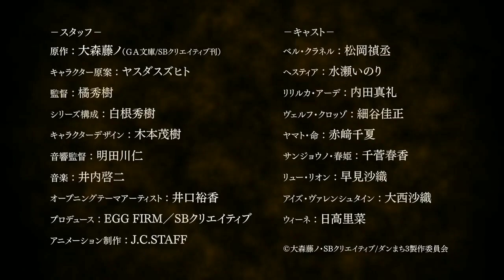Is it Wrong to Try to Pick Up Girls in a Dungeon? Season 3 teaser trailer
3rd season of Danmachi: Familia Myth